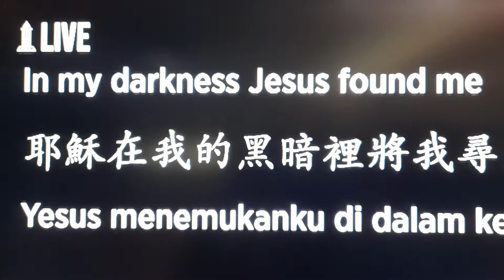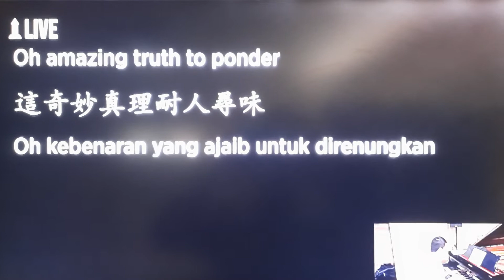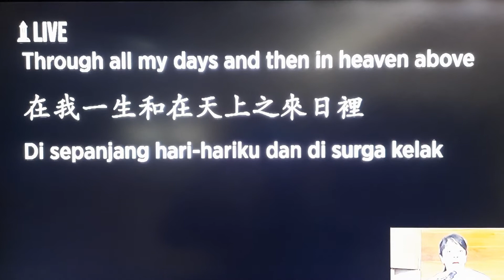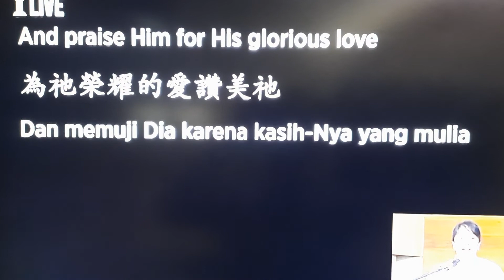Oh Glorious Love (by John W. Peterson) at REFORMED INJILI